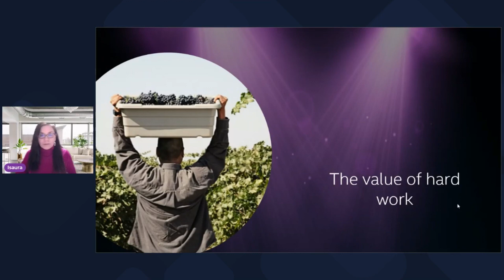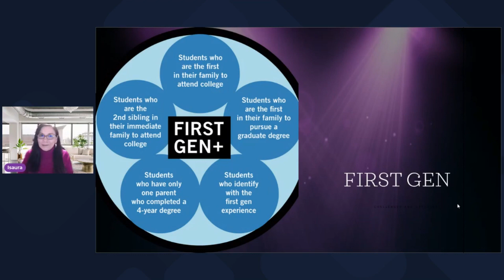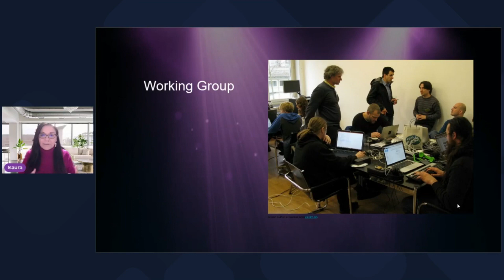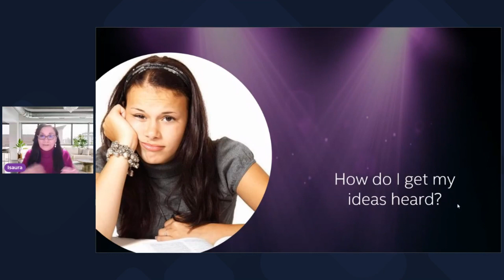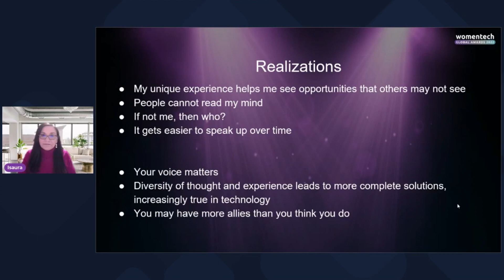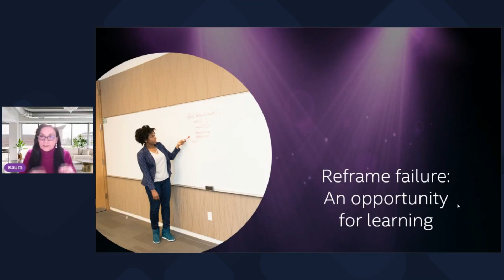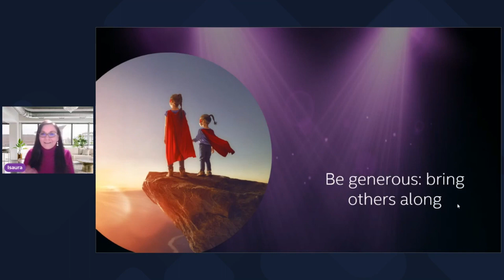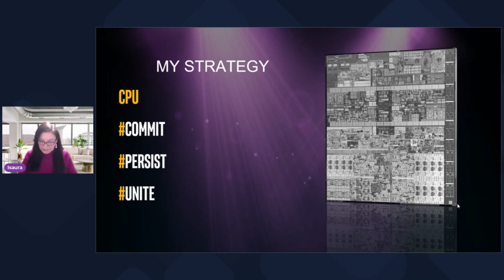A Latina's Perspective on why Diversity Matters in Tech by Isaura Gaeta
As a Latina trailblazer in technology, Isaura used to question if she really belonged in the high tech field of semiconductors and computer technology. As her experience and confidence grew, she realized that she brought a very unique perspective that assisted in problem-solving some of the thorniest issues and she learned to leverage her voice to improve products that make our world better. She shares examples in the hopes that other women see that they too belong in tech and that their perspective is needed now more than ever.